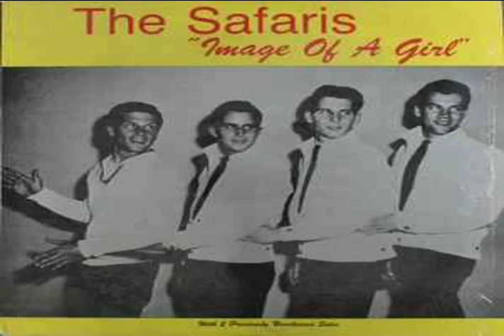Doo Wop on The West Coast. TJ Lubinsky interviews legendary DJ Art LaBoe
TJ Lubinsky interviews Art LaBoe about the West Coast doo wop and oldies scene.